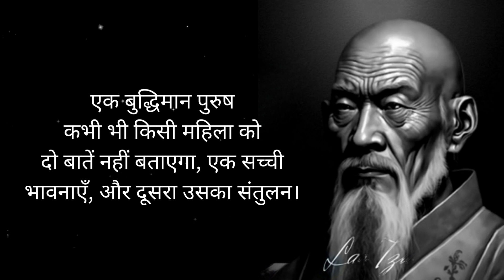दार्शनिक लाओत्सू के 2500 वर्ष पुराने मूल्यवान विचार | Laozi Quotes in Hindi.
दार्शनिक लाओत्सू के 2500 वर्ष पुराने मूल्यवान विचार | Laozi Quotes in Hindi. Lao Tzu ke Mahaan Vichaar Hindi Mai. Lao Tzu Quotes in Hindi. Lao Tzu ke Mahaan Shabd or Vichaar Hindi Mai.
Dive into the wisdom of ancient Chinese philosopher Lao Tzu. Explore his timeless thoughts and how they can be applied in today's world.

Lao Tzu also known as Laozi, or Lao-Tze was a Chinese philosopher and writer. This “Old Master” has played a central role in Chinese culture for millennia. Lao Tzu has traditionally been regarded as the author of the Tao Te Ching, an ancient Chinese text that describes the Tao (or Dao) as the source of all existence. Here we have curated Lao Tzu Quotes to give insight into this wise man and his teachings.

Lao Tzu jiska naam Laozi, ya Lao-Tze ek Chinese Philosopher or writer the. Yah aadmi ek mukhya role rakhta hai chinese culture mai. Lao Tzu Tao te Ching ke author hain. Lao Tzu ke quotes logon ko prerit karne ke liye.

quotes
life quotes,best lao tzu quotes
inspirational quotes
best quotes
lao tzu life quotes
quotes about life
lao tzu quotes on love
lao tzu inspirational quotes
motivational quotes
quotes by lao tzu
taoism quotes
lao tzu quotes on wisdom
wise quotes
laozi quotes
lao tzu quotes are life changing

Quotes India
Quotes in Hindi
Hindi Quotes